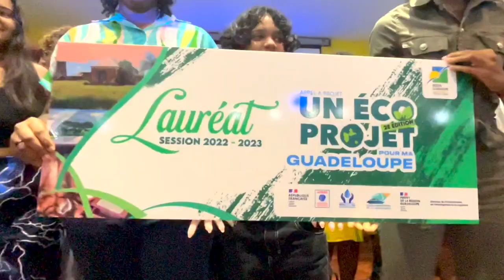[♻️AAP : éco-projet♻️] - Remise des prix aux 22 lauréats «Un éco-projet pour ma Guadeloupe »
Samedi 14 janvier 2023 a eu lieu la cérémonie de remise des prix aux 22 lauréats ayant participé au 2e appel à projets « Un éco-projet pour ma Guadeloupe », piloté par la Région Guadeloupe aux côtés de l’Agence de l’Environnement et de la Maîtrise de l’Energie, l’Office de l’Eau de Guadeloupe, la Direction de l’Environnement de l’Aménagement et du Logement et le Département.

Cette 2è édition d’appel à projets, dotée d’un budget global de 157 076,90 euros, dont un financement régional de 78 267,90 euros, vise à soutenir, en priorité des projets de taille modeste, des actions d’éducation au développement durable portés par le monde associatif, les établissements scolaires et les communes.
 Le Rectorat, mais également le CAUE et le Parc National ont également soutenu cette démarche collégiale.

Retrouvez l’ensemble des 22 lauréats et la présentation de leur projet